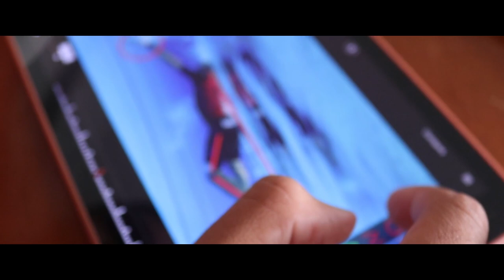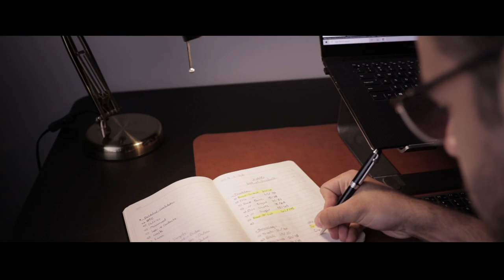ICDE Leadership Summit 2021: Student Perspectives by Omar Abushabab